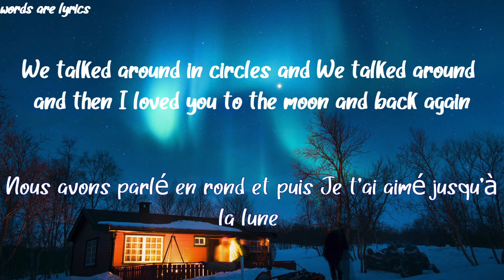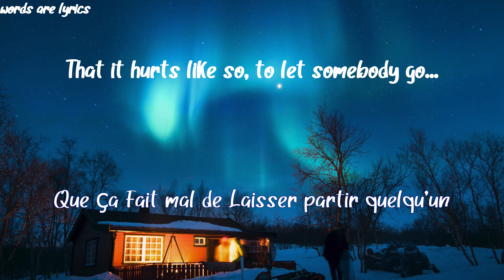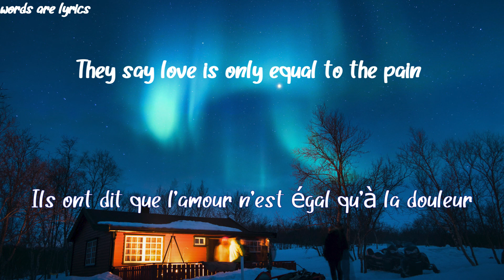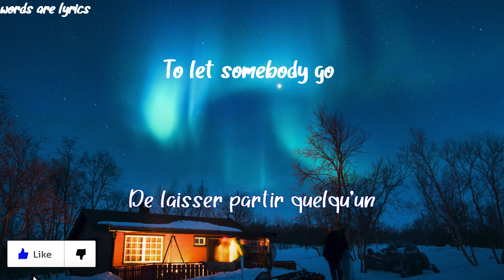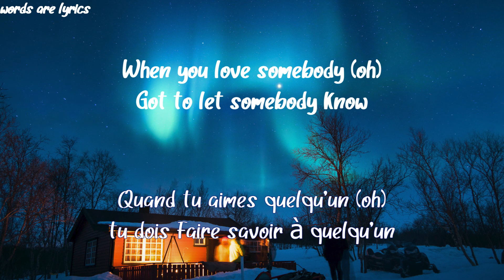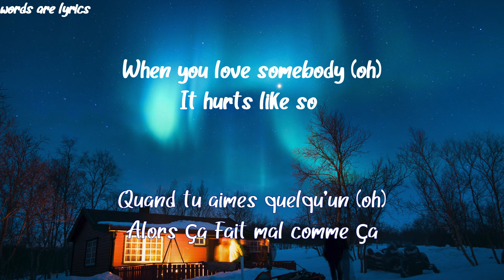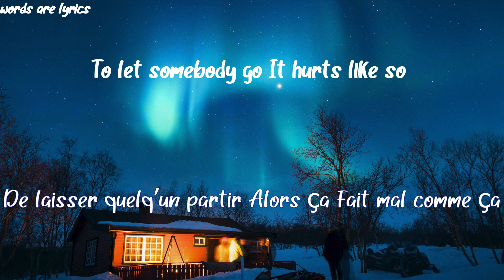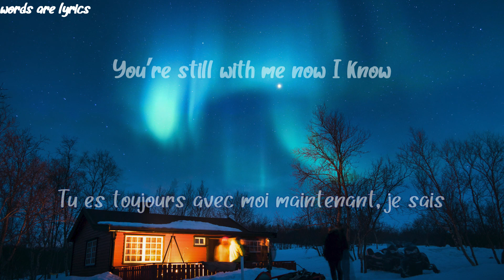Coldplay, Selena Gomez - Let Somebody Go (Lyrics)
Coldplay, Selena Gomez - Let Somebody Go (Lyrics) english and french lyrics - words are lyrics

Background Photo by Stefan Stefancik from Pexels

Font style : Night sky

We had a kind of love I thought that it would never end

That it hurts like so, to let somebody go...

When I called the mathematicians
And I asked them to explain
They say love is only equal to the pain

Oh, when you love somebody

You’re still with me now I know...

Chris Martin
(Laissez quelqu'un, laissez quelqu'un partir)
Vers 1
Nous avons eu une sorte d'amour
Je pensais que ça ne finirait jamais
Oh mon amant, oh mon autre, oh mon ami
Nous avons parlé en rond et
Nous avons parlé et puis
Je t'ai aimé jusqu'à la lune et aussi pendant le retour
Tu as donné, à tout, cette lueur dorée
Maintenant éteint toutes les étoiles, parce que je le sais
Que ça fait mal comme ça
Laisser partir quelqu'un

Vers 2  Selena Gomez
Toutes les tempêtes que nous avons surmontées
Tout ce que nous avons traversé
Maintenant, sans toi, que diable dois-je faire ?
Quand j'ai appelé les mathématiciens et
Je leur ai demandé d'expliquer
Ils ont dit que l'amour n'est égal qu'à la douleur
Et quand tout allait mal
Tu pourrais transformer mon chagrin en chanson
Oh, ça fait mal comme ça
Laisser partir quelqu'un
Laisser partir quelqu'un
(laisser quelqu'un, laisser quelqu'un partir)

Refrain : Chris, Selena
Oh, oh-oh, (oh) quand tu aimes quelqu'un (oh)
Quand tu aimes quelqu'un (oh)
Je dois faire savoir à quelqu'un
Alors, quand tu aimes quelqu'un
Quand tu aimes quelqu'un
Alors ça fait mal comme ça
Laisser partir quelqu'un
Ça fait mal comme ça
Laisser partir quelqu'un

Outro : Chris
Mais tu es toujours avec moi maintenant, je sais
Oh (Laisse quelqu'un, laisse quelqu'un partir)